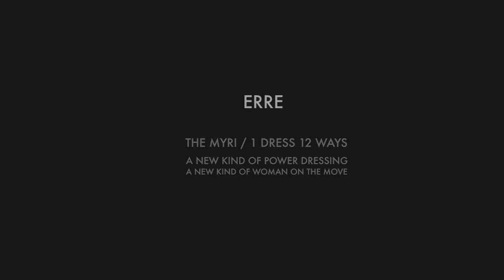SAFW S|S 2015 Erre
South Africa Fashion Week Spring Summer 2015, Erre